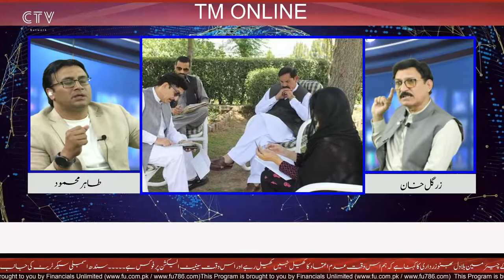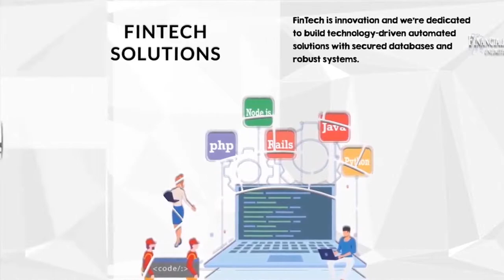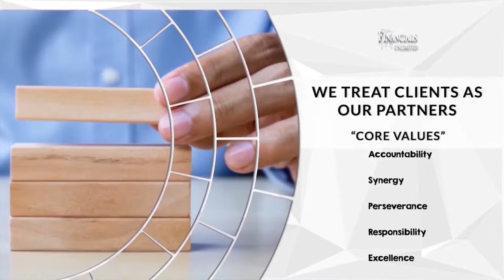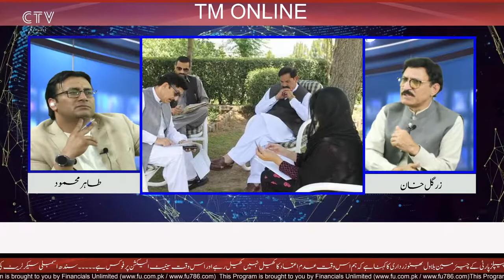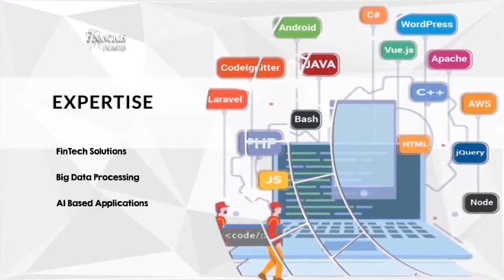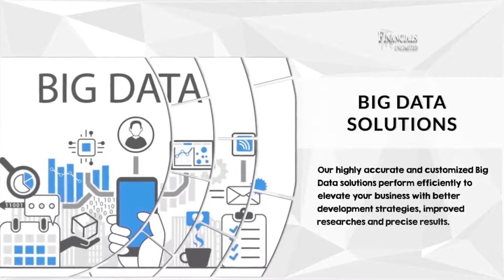TM ONLINE | Exclusive Interview with Zargul Khan